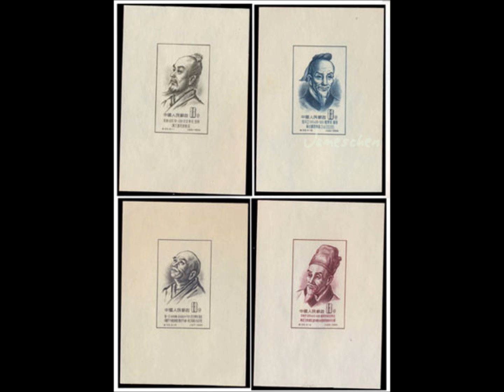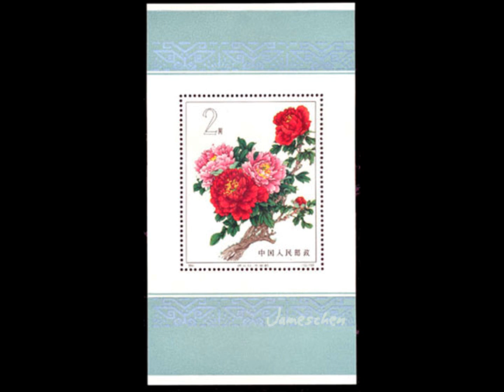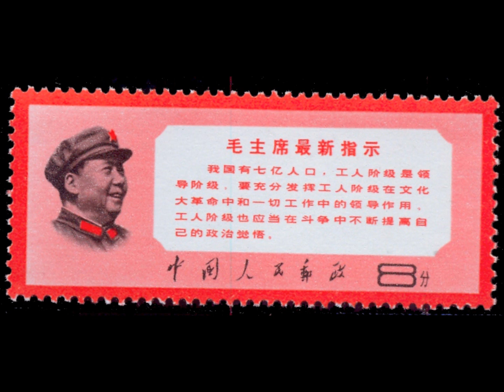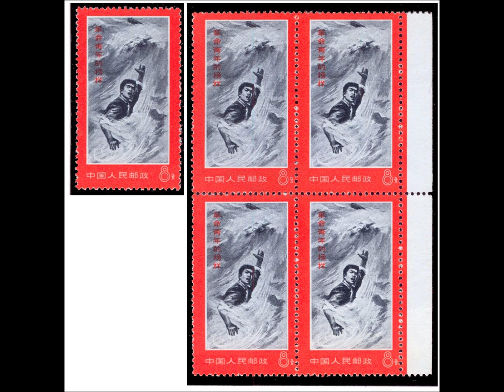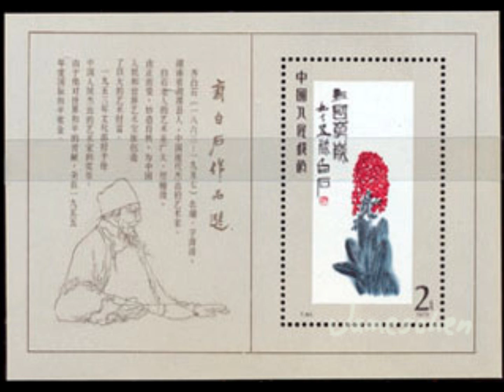集邮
Stasera piove ancora， E' una pioggerella una pioggerella che mi fa galleggiare， Mi ricordo l'anno scorso, quando ci siamo incontrati ，Anche quel giorno pioveva， Eri così bella sotto la pioggia. Ti ho chiesto se volevi stare con me, Tu sorridevi senza parlare. Come era bello quel giorno, Anche se il cielo era pieno di pioggia. Nell'aria c'era il profumo del tuo respiro, La pioggia che mi cadeva sulla testa era meravigliosa.  Stasera sono ancora in piedi sotto la pioggia,
 Lascio i sentimenti galleggiare nella pioggia, Mi chiedo perché se ti amo ancora Ti ho lasciata andare così . Stasera piove ancora Come se tu fossi ritornata da me, Voglio convincermi che non ti amo piu' nonostante queste piccole gocce di pioggia.